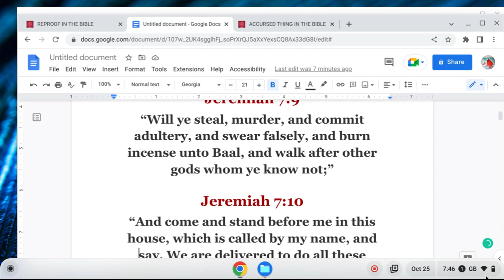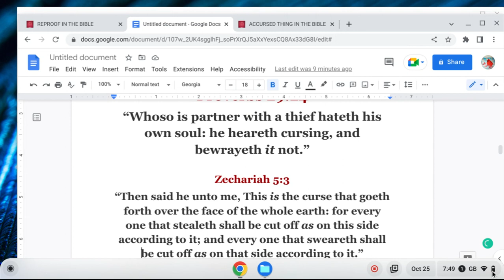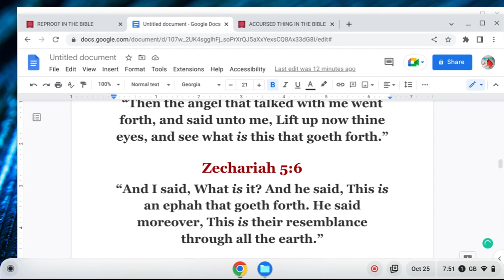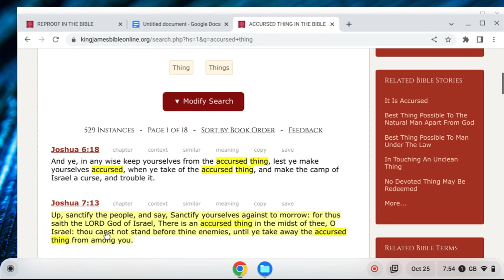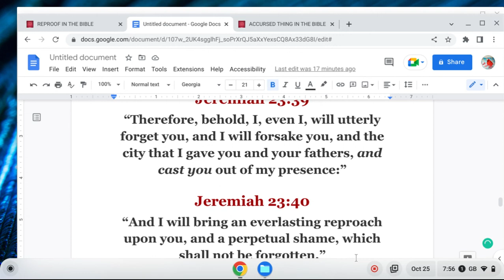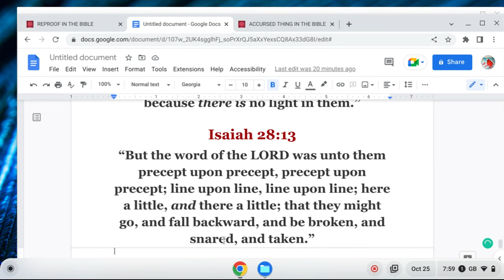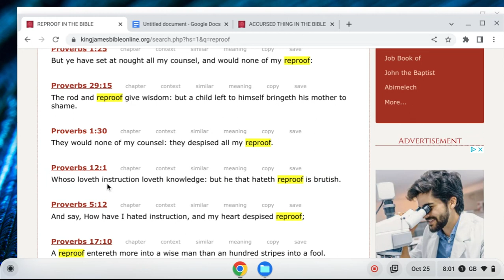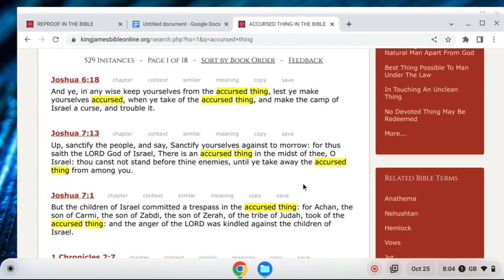The Curse Of The Thief And The Curse Of God Is The House Of The Thief !